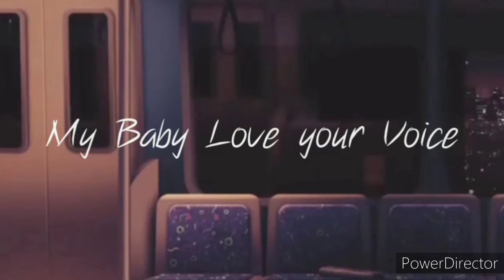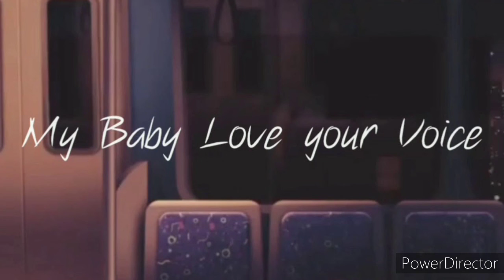JONY_-_Love_your_voice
My baby I love your voic
Jony.
Artist: JONY

Released: 2019

Genre: Pop